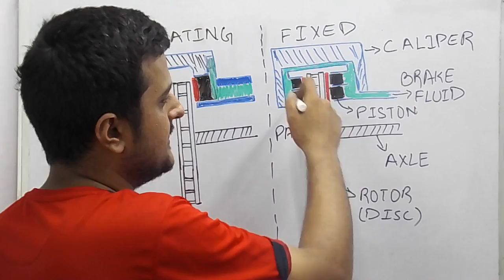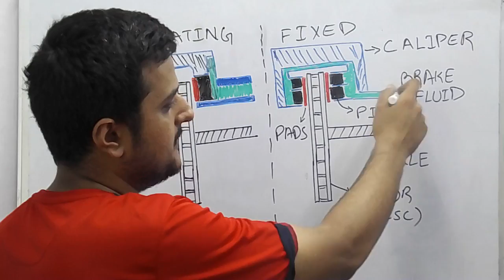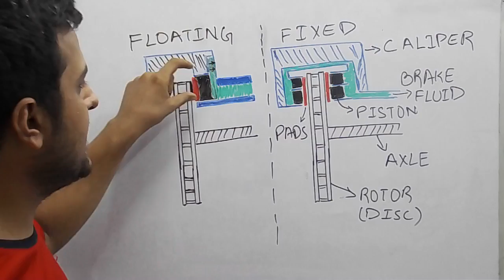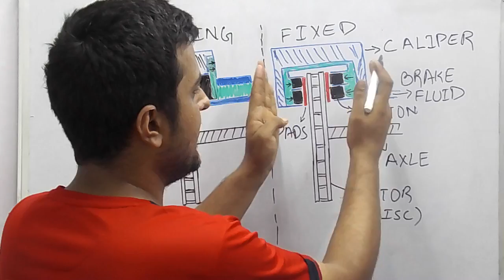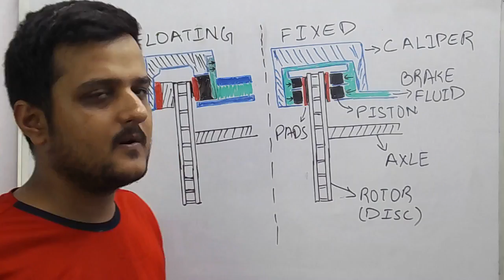How disc brakes works ?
hello everyone, i have explained about the disc brakes in this video. hope you all like it. in case of any query please respond. thank you :)